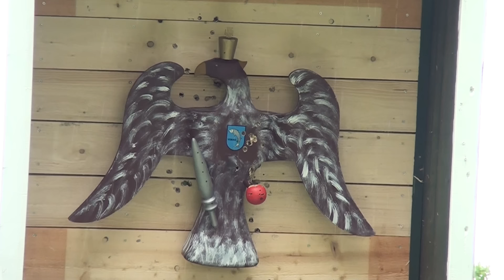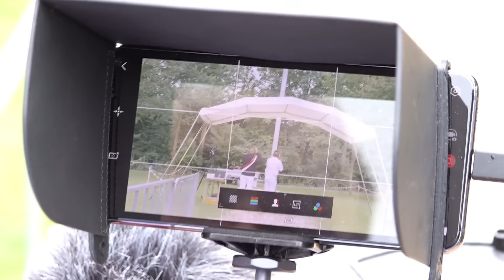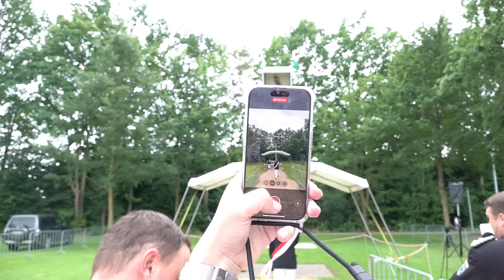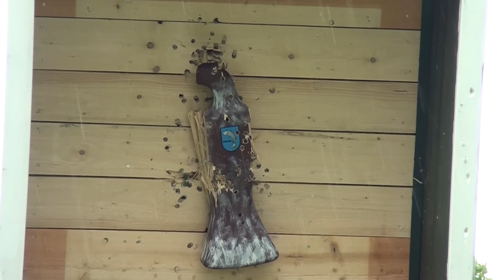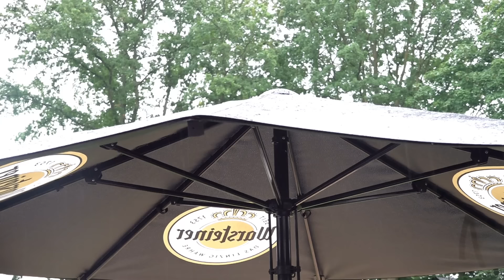Vogelschießen Verne 2024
Mit dem 118. Schuss hat sich Jürgen Sprehe gestern Nachmittag zum neunen Verner König gemacht. Zu seiner Königin erkor er seine Ehefrau Claudia.